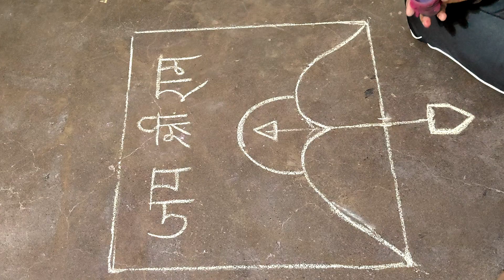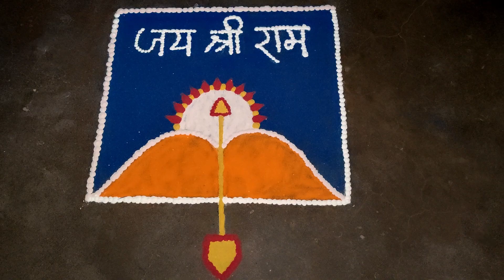Easy RAM JI Rangoli design 2024||Easy Rangoli for Diwali| Simple Navratri Rangoli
Rangoli Art is the traditional Indian art. The purpose of rangoli is decoration, and it is thought to bring good luck. Rangoli designs can be simple geometric shapes, flower and petal shapes , The base material is usually dry or wet powdered rice or dry flour, to colours can be added.Rangoli is also known as Aripana,Rangavali, Kolam , Muggu, Muggulu,Mandana,Chowkpurana , Alpana Chowk pujan .You wil also find here videos on Rangoli design using Stencils, Rangoli design with dots, Rangoli with colours, Rangoli design with Flowers, Rangoli design using CD, Comb etc. Please Subscribe to my channel to watch you innovative Rangoli designs, Rangoli images collection and Rangoli videos tutorials. Don’ t forget to comment. May god fill your life with success and happiness